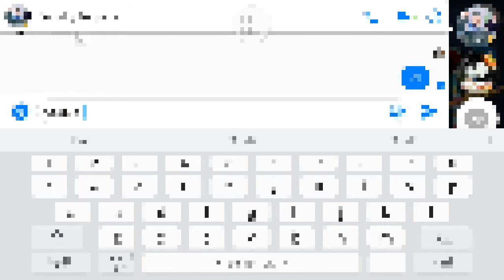Justice For Asifa Gameplay In Berlin With Archangel 😎